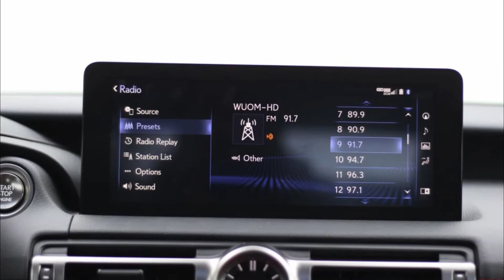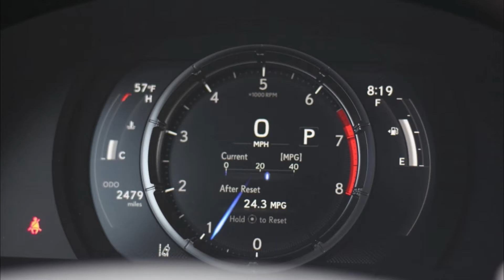Lexus IS 350 F Sport 2022 Slideshow